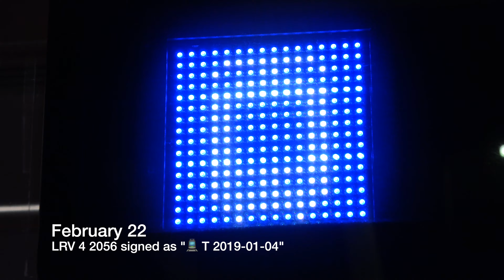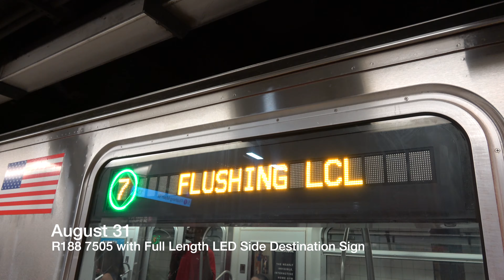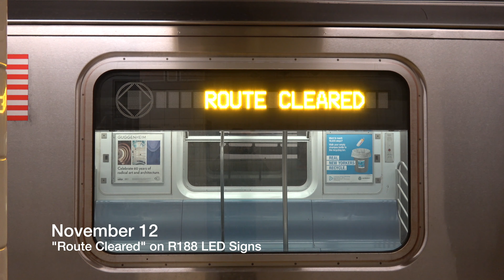Tech and Transit 2019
Some highlights of this year. Happy new year everyone!